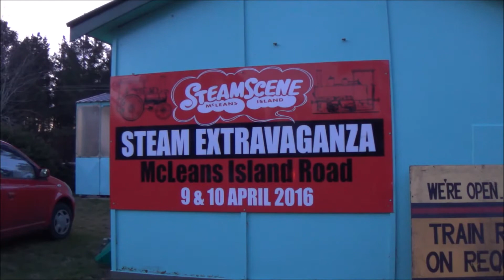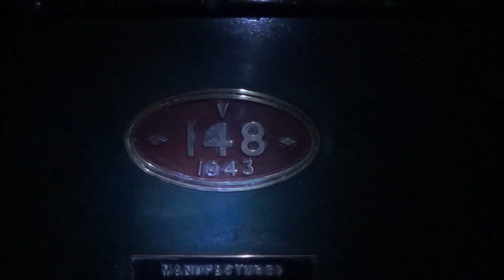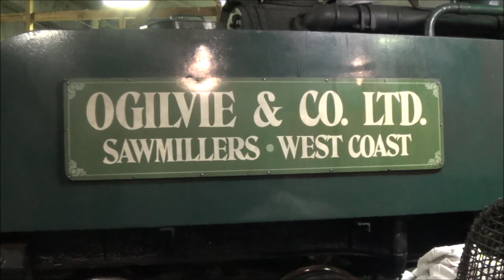Steam Scene Mcleans Island Night Running! 5/9/2015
On the evening and night of Saturday 5/9/2015 Steam Scene Mcleans Island held a Night Running event which saw Both the Bush Tramway (Railway) and Miniature Trains Run in the late evening light and in the late Night Darkness. Enjoy the many great shots of the 2 different sizes of trains.